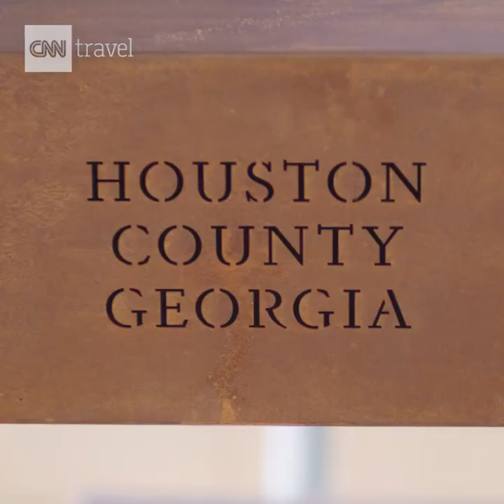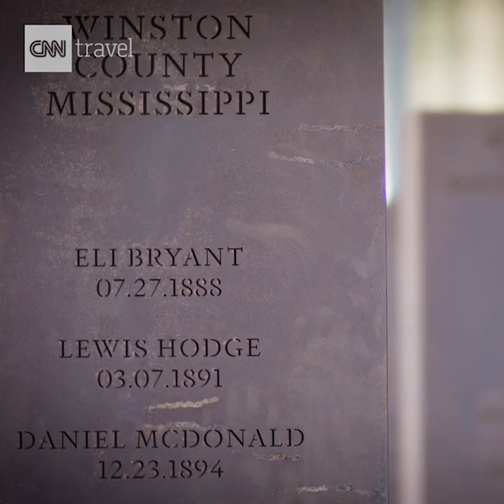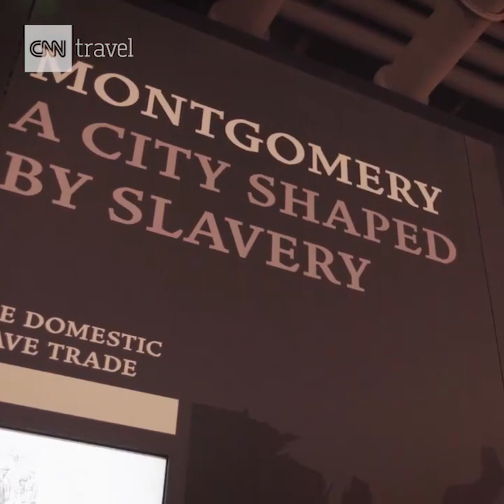This new lynching memorial rewrites American history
More than 4,000 black men, women, and children died at the hands of white mobs between 1877 and 1950. Can you name any of them? This memorial in Montgomery, Alabama, is trying to change that